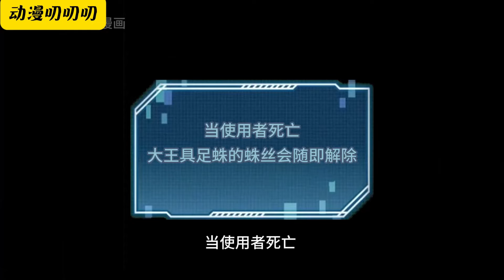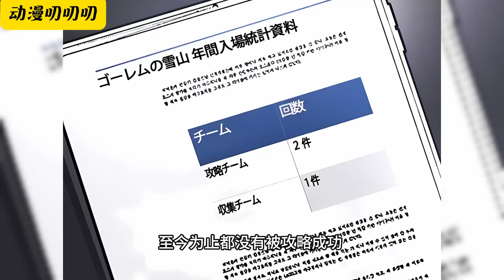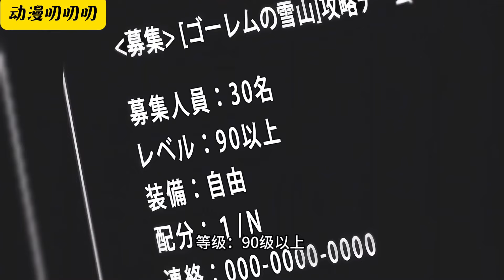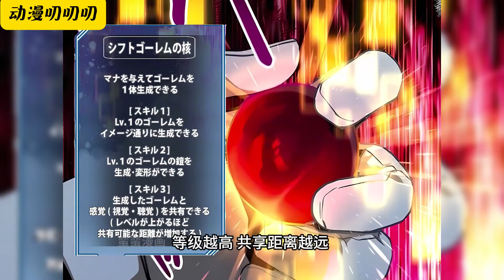💖💖【更新】佐野覺醒了S級的無敵技能，只需按下Ctrl+C和Ctrl+V就能無限複製任何東西。《我靠复制粘贴攻略迷宫》漫画解说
00:30 🔔加入会员即可获享【抢先看】热门漫画解说合集的福利哦，快来加入我们吧👇：
💥精品推荐

rm